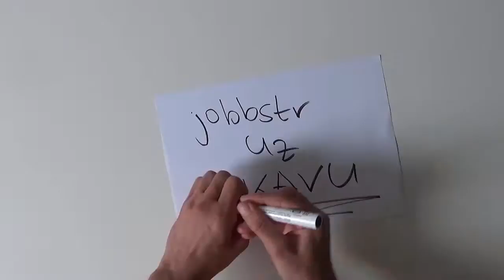jobbstr uz kavu #2: Teška situacija...